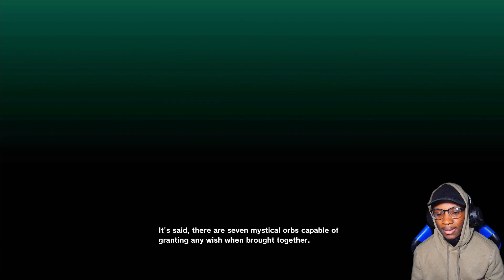Reliving My Childhood Through Playing Dragon Ball Z Kakarot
I always wanted to try playing a dragon ball z game on my channel but could never find the time to do so so now I decided to return to my old roots of playing the new Dragon ball z Kakarot on my channel I always wanted tp play it but was very difficult to find the time to so now I have an excuse to do so!